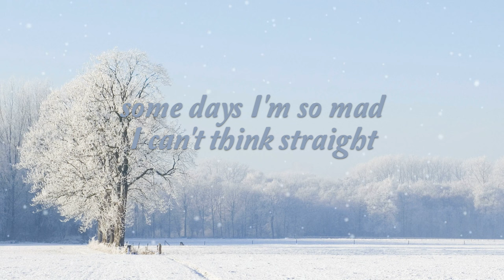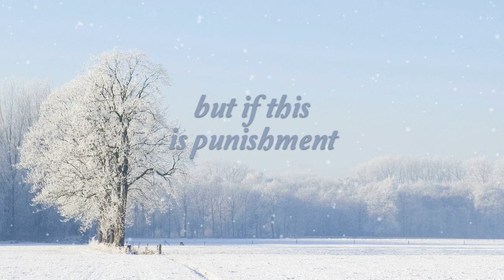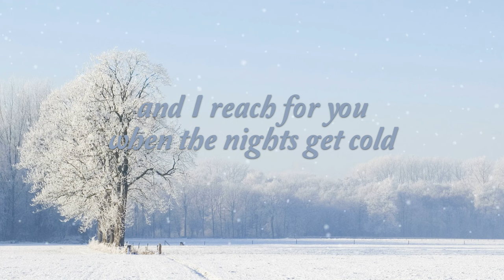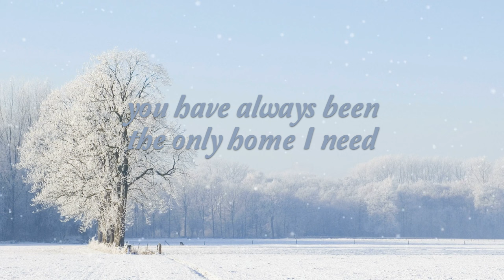Beth Crowley- Sacred Oath (based on Crooked Kingdom by Leigh Bardugo) (Official Lyric Video)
Beth Crowley
2690 Cobb Parkway SE